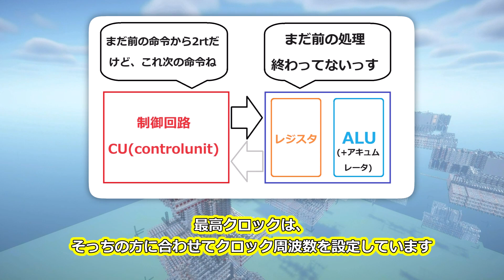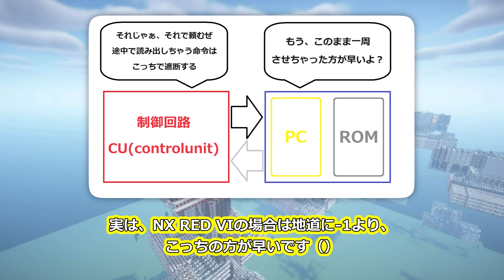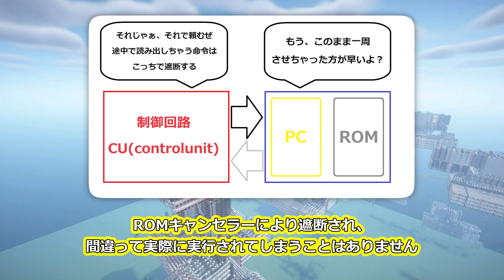独自高速化技術解説～ROMキャンセラー編～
ROMキャンセラーとは、僕が独学で考えた赤石CPUの高速化技術です
この技術により、クロック周波数の上限を引き上げることが可能になる場合があります
やっぱ、こういうのを考えられるのも、独学でやってるからこそ　だと思ってます（）
あと、チャプターも初めて追加してみました！
※この動画では、まだ紹介動画を公開していない赤石CPUの情報も出てくるため、それが嫌な方はこの動画を視聴することをあまり推奨しません

note（こちらでは、記事でROMキャンセラーの解説をしています　内容はほぼ同じです）

チャプター
00:00 前置き
01:16 ROMキャンセラーが考えられる前
02:39 ROMキャンセラー誕生
05:32 ROMキャンセラー2.0
07:16 ROMキャンセラー3.0(future ROMキャンセラー)
07:46 まとめ